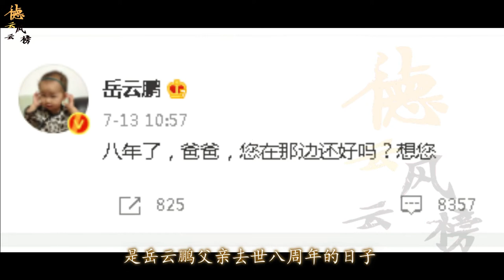【德云社】戏比天大让岳云鹏终身难忘，生病在家分享歌曲怀念父亲，一直听一直流泪